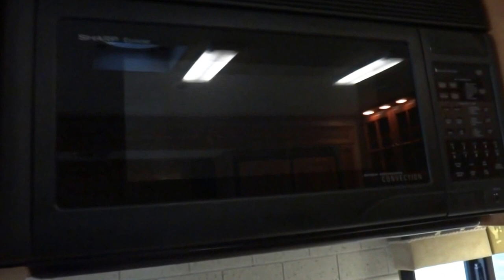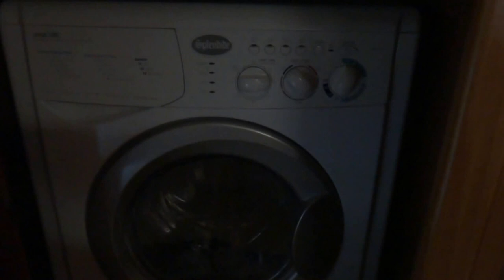2009 Tiffin Phaeton 40QDH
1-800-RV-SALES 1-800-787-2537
2009 Tiffin Phaeton 40QDH

3332 Paul S. Buchman Hwy, Zephyrhills, Florida 33540